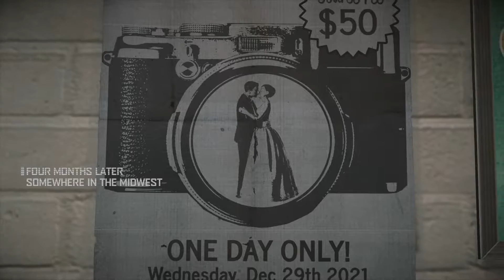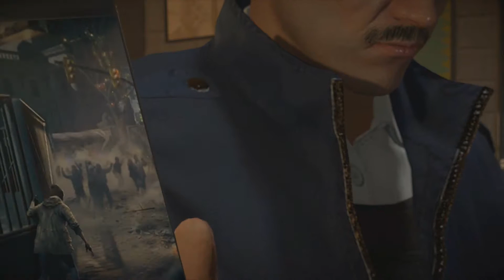Dead Rising 4 Ep 3 - Black Friday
On this Episode of Dusted Gamers we visit the mall, possibly on a Friday, and it is somewhat black, and there were zombies.